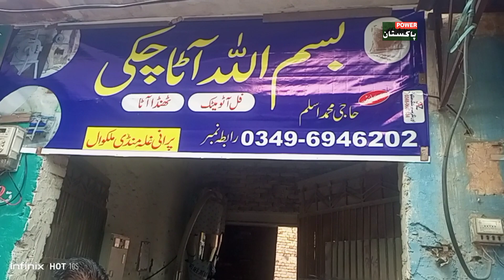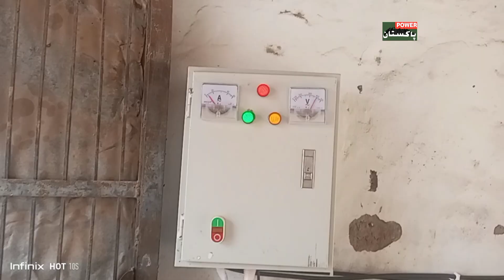بسم اللہ چکی جو نام ہے اعتماد کا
Gandam kahen SE v Len lekan aata hamesha Bismillah chaki se hasil kren